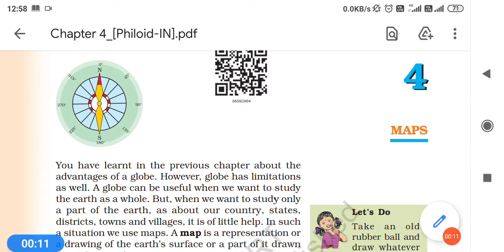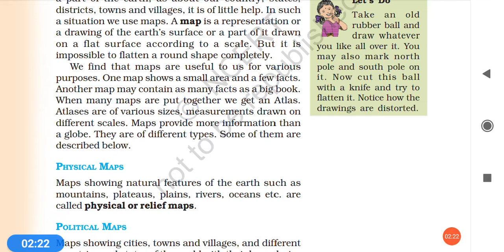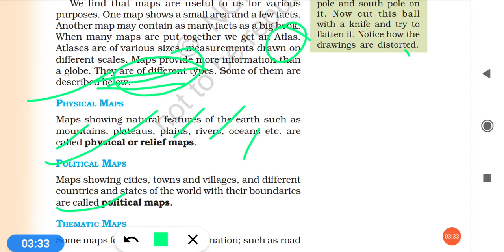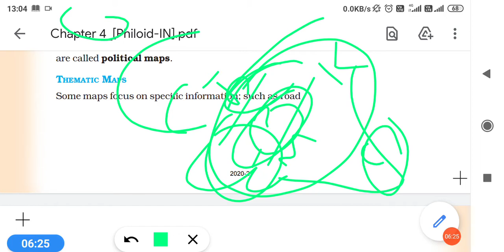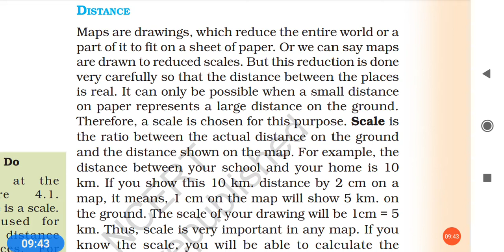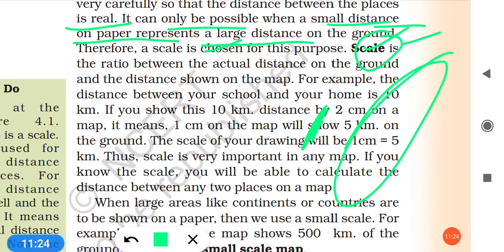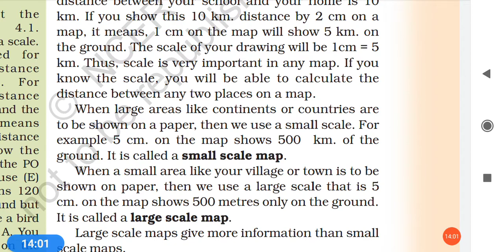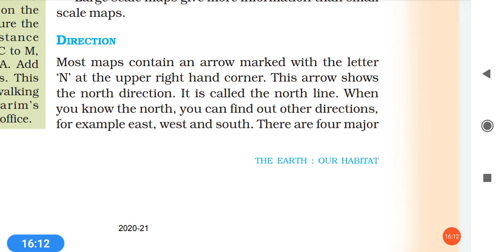Class 6 Social Science/Geography/Chapter-4/Part-1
Chapter-4 MAPS
Part-1